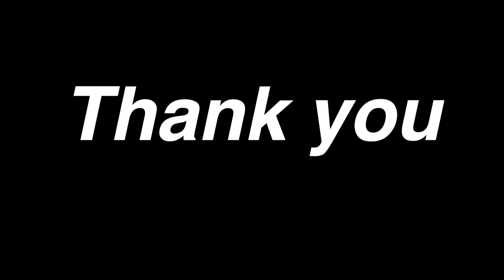EGG CURRY WITH BOTTLE GOURD and SHAK VAJI prepared by santali tribe grandmaa